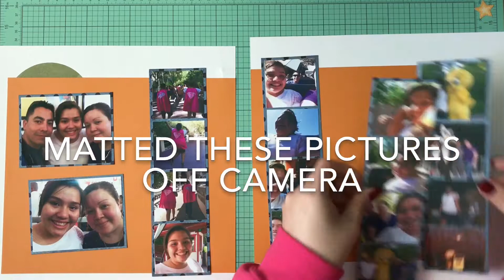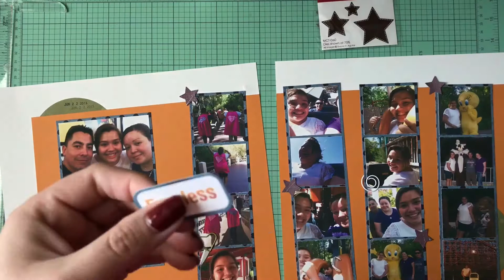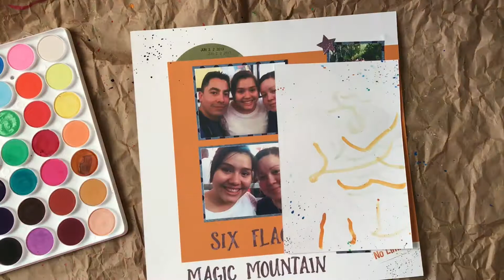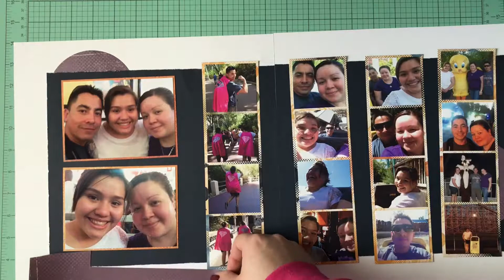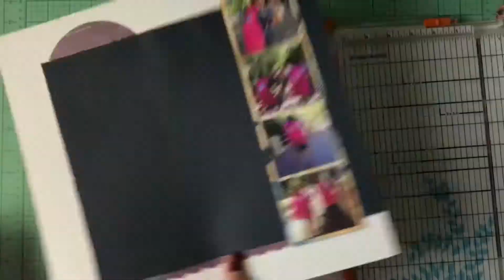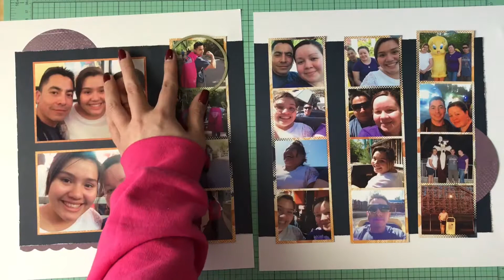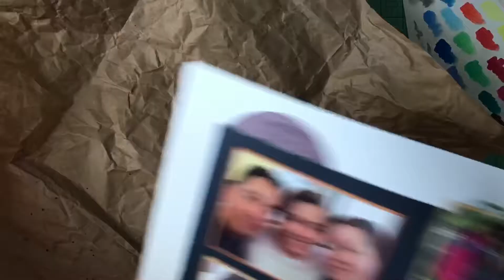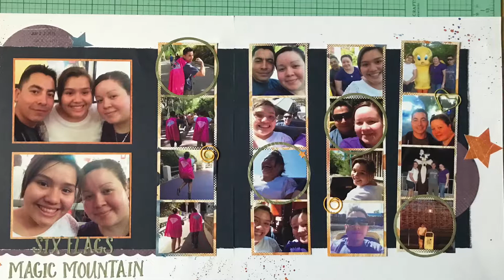Scrapbook process video! Six Flags double page layout. #6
My first Process video of 2 double page layouts.